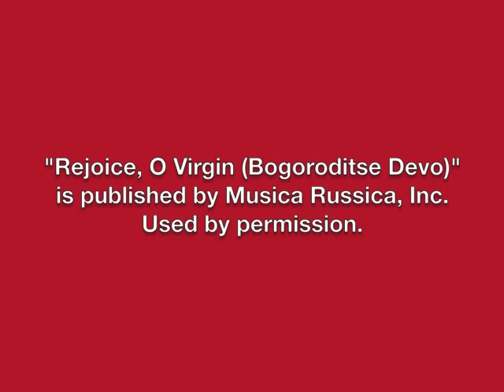Pacific Chorale sings Rachmaninov Vespers: Rejoice, O Virgin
Artistic Director John Alexander conducts Pacific Chorale in "Rejoice, O Virgin" from Sergei Rachmaninov's All-Night Vigil (Vespers), Op. 37 in the Renée and Henry Segerstrom Concert Hall at Segerstrom Center for the Arts in Costa Mesa, California.

"Rejoice, O Virgin (Bogoroditse Devo)" is published by Musica Russica, Inc. Used by permission.

Video footage courtesy of PBS SoCal.

Stock photo courtesy of iStockphoto.

This live performance of the All-Night Vigil is available on CD.